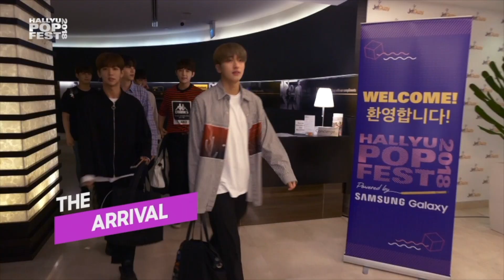HallyuPopFest 한류팝페스트 2018 & 2019 - Thank You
Do you miss your favourite Kpop Artistes from HallyuPopFest? HallyuPopFest 2018 & 2019 Performances will be uploaded on the HallyuPopFest Youtube page!
Join us in reliving all the fun and exciting moments we had with our biases at HallyuPopFest!

Thank you for being part of HallyuPopFest 2018 and 2019!